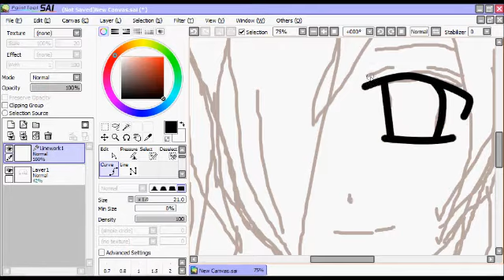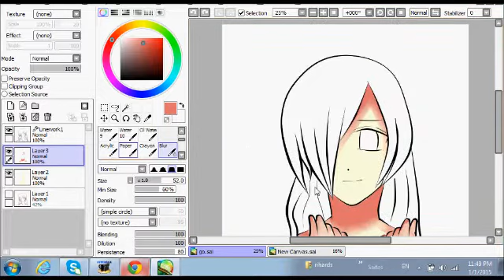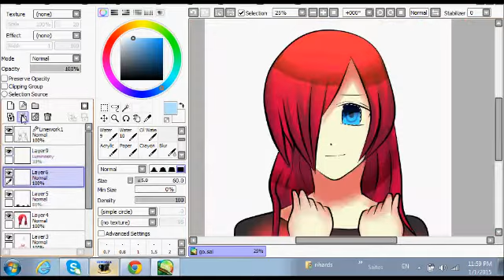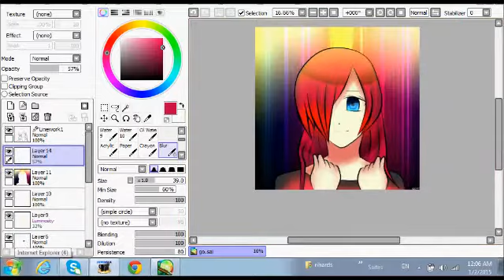SAI Speedpaint - Another cute anime girl :) -with a mouse-